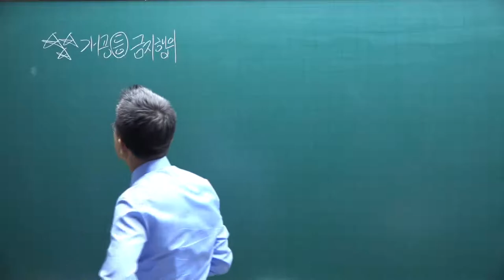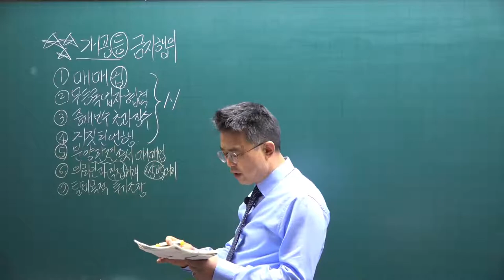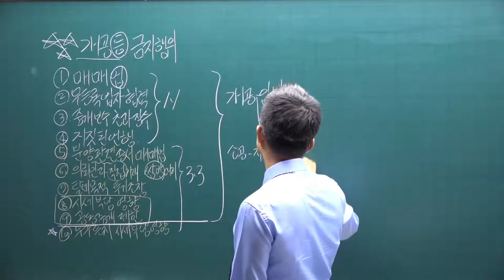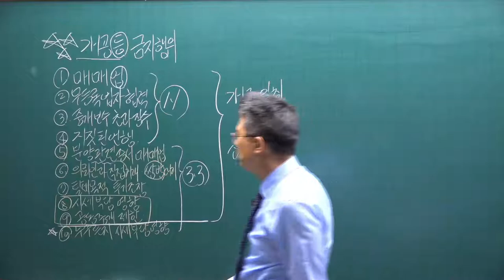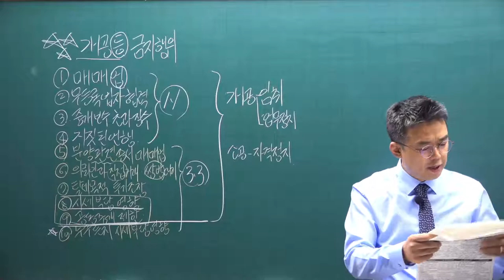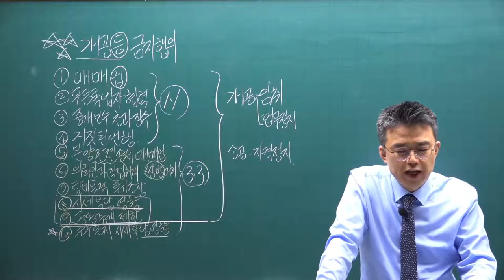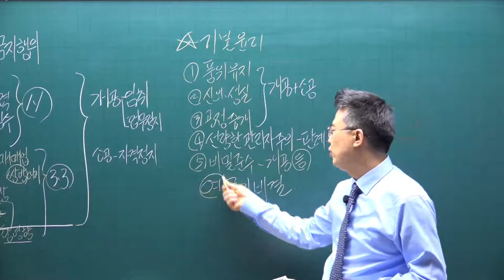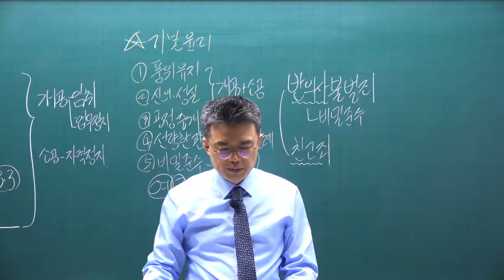[공전무] 2021년 공인중개사 중개사법 기초입문 11-12